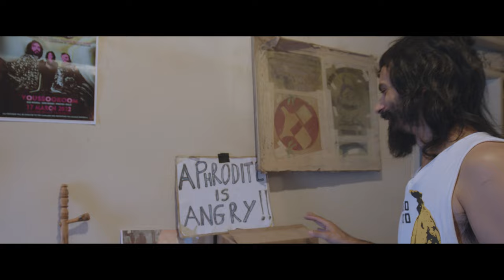AJABU! ARTIST SERIES: ANTONIS ANTONIOU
Short documentary with Antonis Antoniou filmed in Cyprus/Nicosia in June 2022.
Filmed by Sebastian Pena
Produced by Pether Lindgren